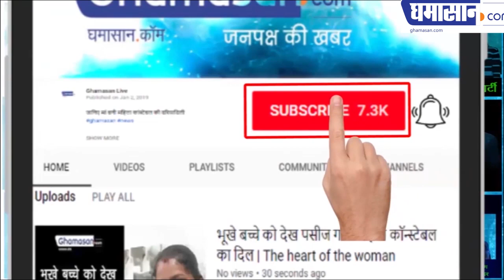Rohit Shekhar मर्डर Case : विधायक का टिकट चाहती थी Apoorva Tiwari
There are new disclosures about the Rohit Shekhar massacre and Apoorva Shukla, wife of Rohit, who has been named as the Facebook profile gloss, as his Nick Bittu was associated with an organization of Congress. He was also seeking the Assembly election from Indore. For this, she pressured Rohit Shekhar...